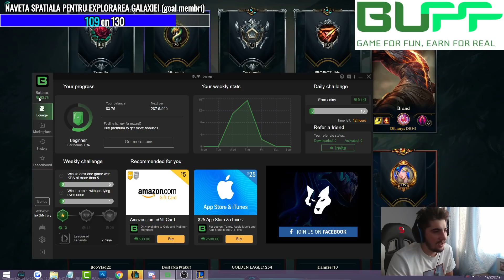CUM SA AJUNGI GOLD IN SEZONUL 10 CA SUPPORT!! FULL DMG SUPPORT!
BUFF este cea mai tare aplicatie pe care o poti folosii jucand lol, castigi o suma de monezi pe aplicatie si poti cumpara gift card si multe altele.

MEMBRU( poti sa ai emote pe chat exact ca pe twitch)